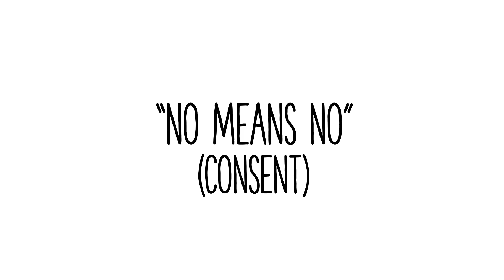Maybe Doesn't Mean Yes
Consent means that two people are actively willing to engage in a particular behavior (sexual or not) and express their consent by saying "Yes! That is ok with me." But just because someone consents to engage in one kind of behavior, doesn't mean they have agreed to engaged in another. They have the right to change their mind about what they want or not want to do at any time!

[AMZ-042]